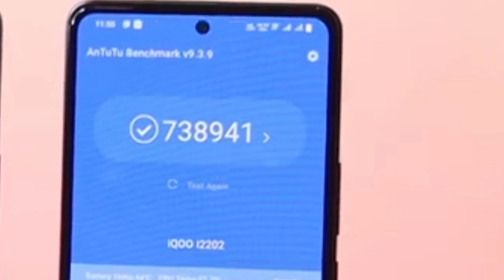Iqoo neo 6 antutu benchmark scores geekbench scores